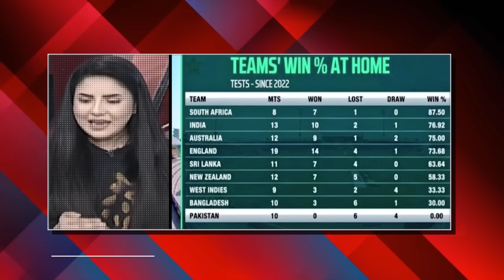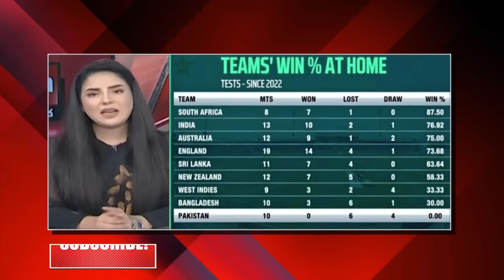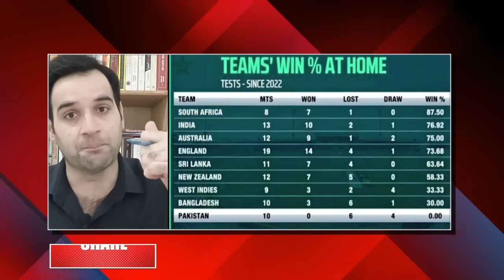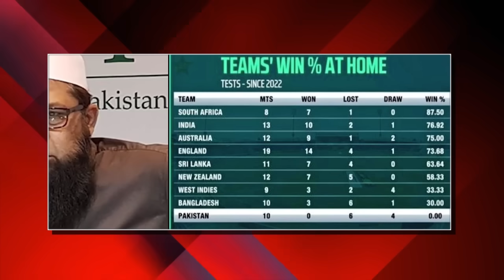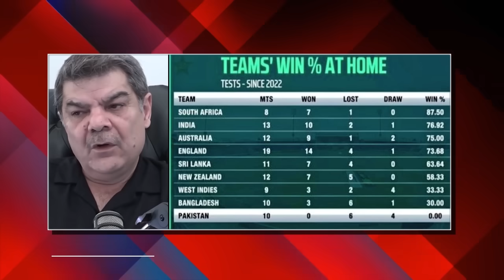Pakistan ki Lumber 1 team ki thukai dekh Pak anchor Kiran ne banaya India ko Favorite 🤣